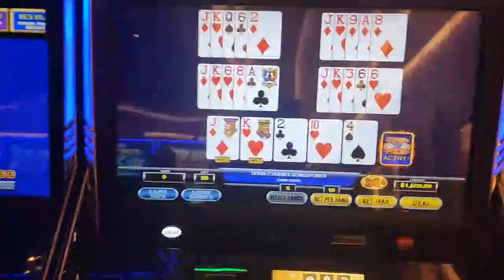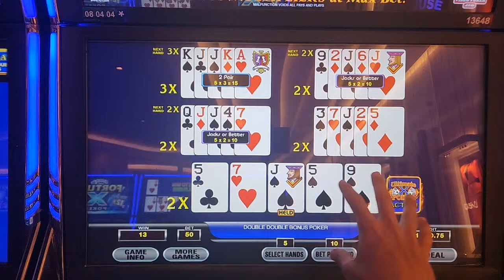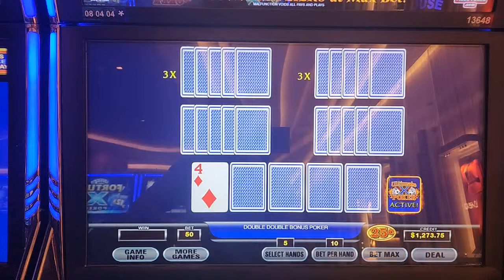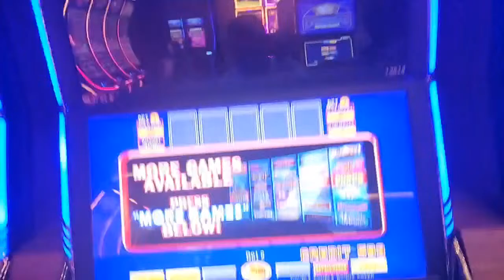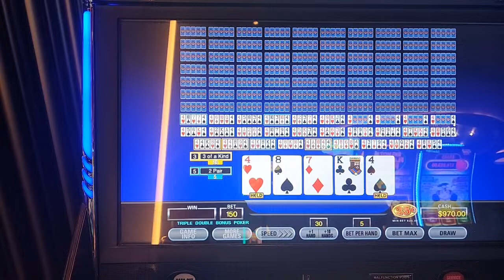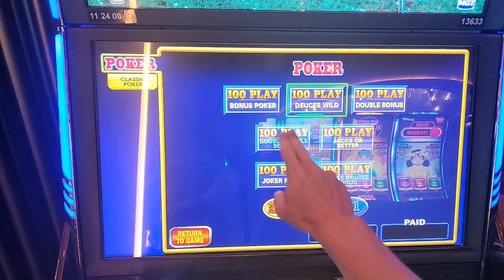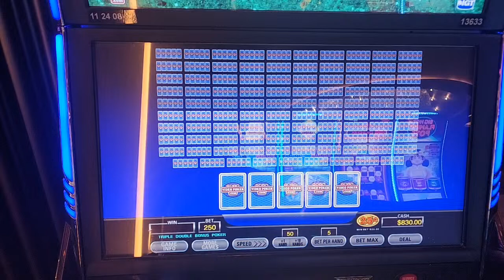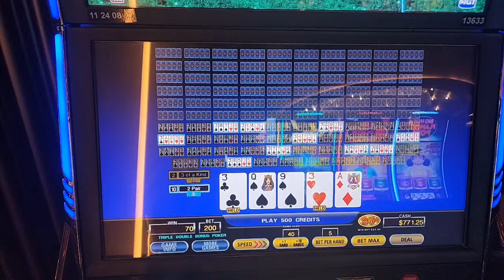🔴LIVE! At Seminole Hard Rock Casino in Hollywood , Florida!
Matt  and Steve and play video poker during a livestream from the Seminole Hard Rock Casino in Hollywood , Florida! Stop by to say "hello" and join in the fun!

The Jackpot Gents play 25-30 minute sessions where they show all of their play: win or lose! And, they then reveal their actual win/loss record for the year. So, be sure to come along for the ride and root for them on their video poker and slot machine adventures!